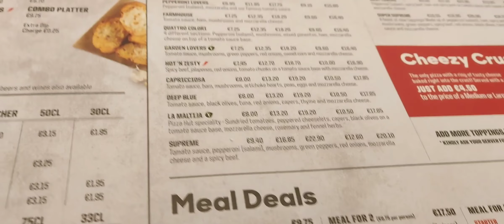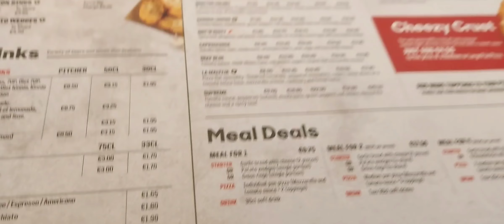STROLLING AROUND VALLETA (PINOY in MALTA)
Valleta is the Capital City of Malta

Musician: JefMusic: Accra
Musician: JefMusic: Possible